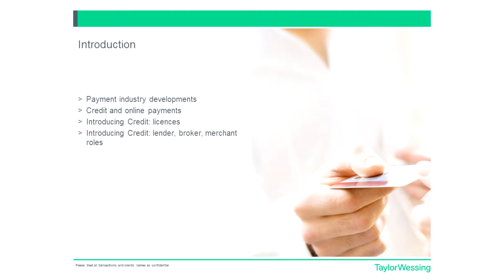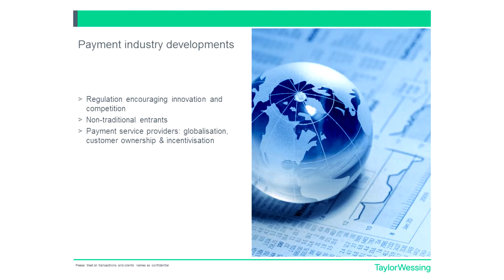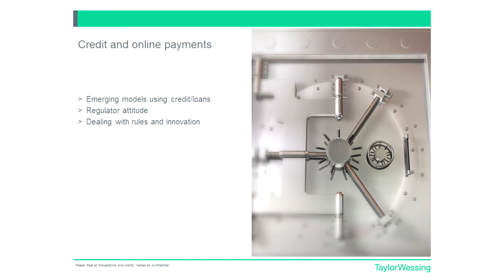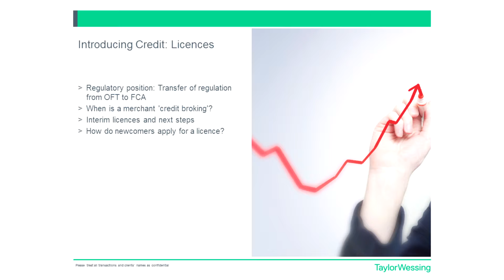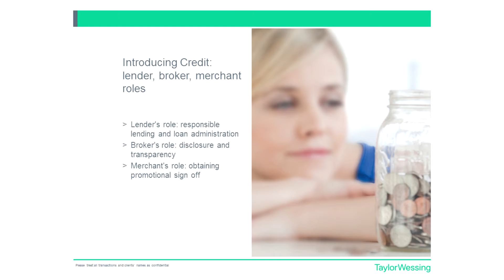Jonathan Rodgers (TaylorWessing) - The Future of Online Payments | First Tuesday UK